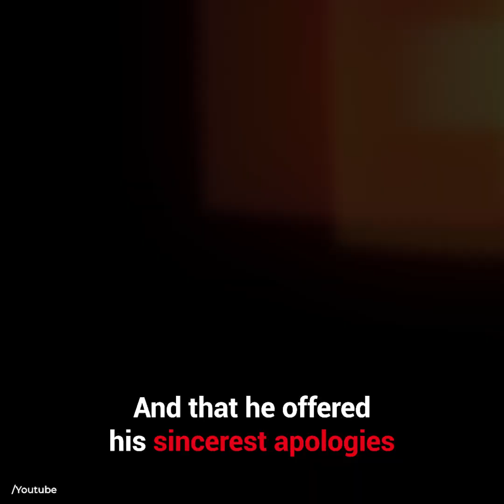Janet Jacksons Biggest Regrets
In a 2002 collaboration with Beenie Man, Janet Jackson left her LGBTQ+ fanbase disappointed, as the dancehall star had long faced criticism for his overtly homophobic lyrics. Despite years of complaints against Beenie Man's offensive content, Janet asserted she was unaware of his anti-LGBTQ+ reputation during their collaboration.